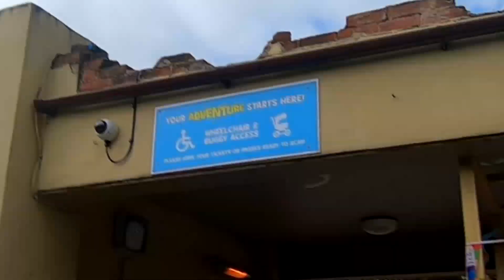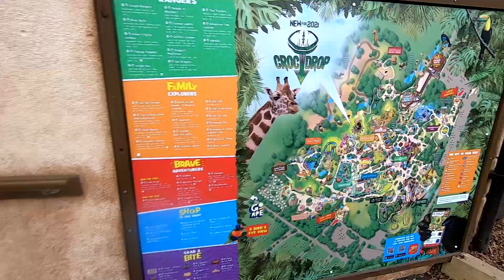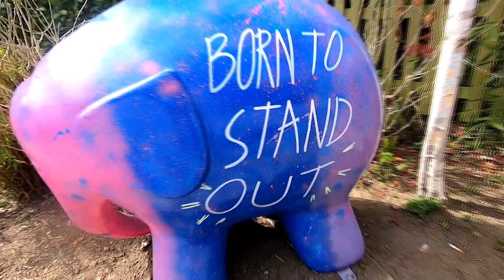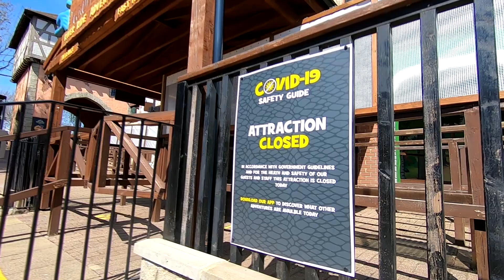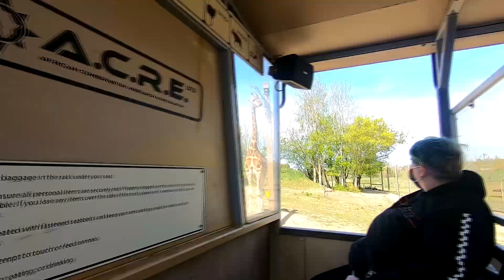Chessington April 2021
Our first theme park visit of the year and we're trying out the new attractions Croc Drop and Blue Barnacle along with the rest of the park.

We're visiting as a family with a toddler and a baby, and joined by our friends Gemma and Matt.